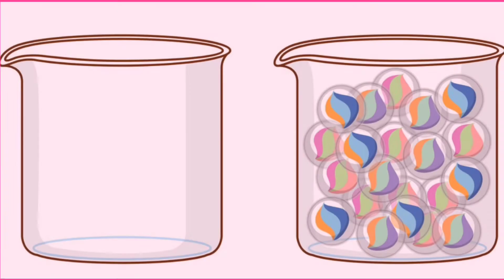Opposite words for kids,preschool video,learn opposites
Hello kids,
Now we will learn about some of the opposite words in english. A kidz story-teller. Opposite words for kids in english and hindi. kids educational and learning video. Preschool learning content.